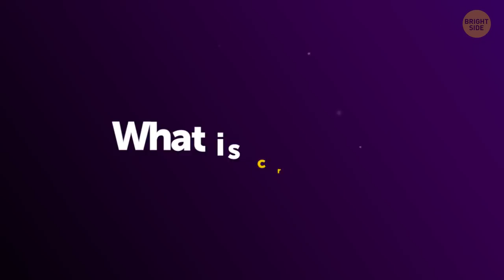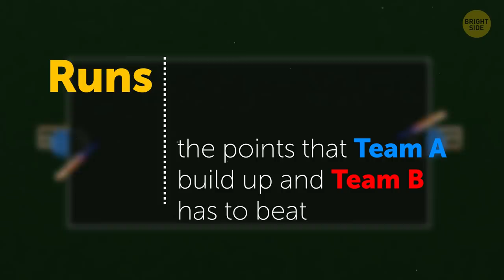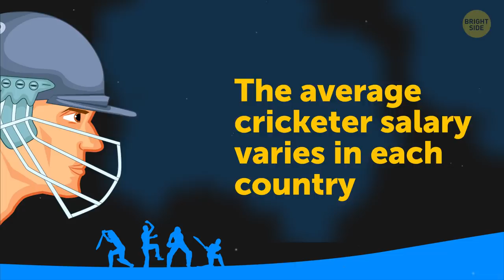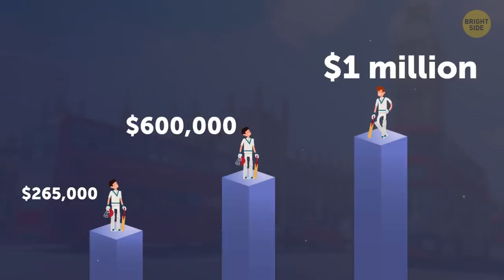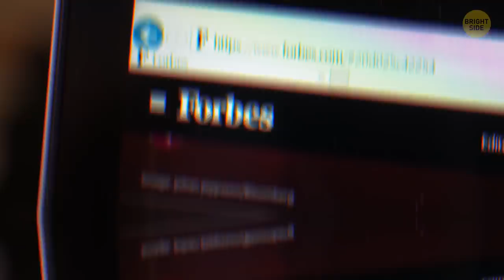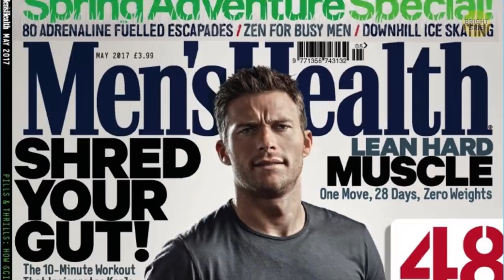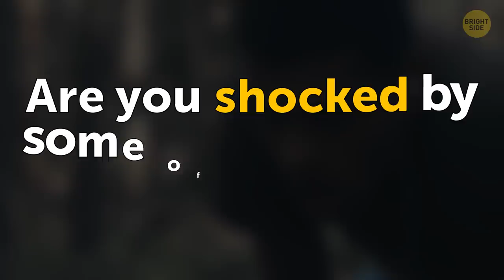Where Cricketer Players Make the Most Money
Cricket may not be well known in some countries, but for others it’s a pretty big deal. So big, in fact, that some of the best cricket players have paychecks that would really blow your mind! You may not know them, but you might just consider consulting them before your next career change. Just make sure you move to the right country too.

TIMESTAMPS:

What is cricket? 0:23

Australia 1:53

England 2:46

India 3:20

New Zealand 3:47

Sri Lanka 3:52

The top earners in international cricket 4:46

Preview photo credit:
Chris Woakes of England during day one of the Fourth Test match of the 2017/18 Ashes Series between Australia and England at the Melbourne Cricket Ground, Melbourne, Australia on 26 December 2017: By Tim Murdoch/UK Sports Pic/SIPA/EAST NEWS,
Royal Challengers Bangalore captain and batsman Virat Kohli plays a shot during the 2019 Indian Premier League (IPL) Twenty20 cricket match between Royal Challengers Bangalore and Kolkata Knight Riders at The M. Chinnaswamy Stadium in Bangalore on April 5, 2019: By MANJUNATH KIRAN/AFP/East News,
Australia's cricket team captain Aaron Finch tries a catch during a practice session ahead of the first one day international (ODI) cricket match between India and Australia at the Rajiv Gandhi International Cricket Stadium in Hyderabad on March 1, 2019: By NOAH SEELAM/AFP/East News,

SUMMARY:
- Cricket could probably be compared to baseball, but there are quite a few differences. Two teams of eleven players each take turns to bat and bowl.
- The average cricketer salary varies in each country and this is causing some dispute. In Australia, for example, international male players would have started off with around 270,000 dollars per year in 2018.
- England cricketers who started out in 2017 received a salary of about 265,000 dollars per year, with the middle tier players pocketing close to 600,000 dollars and the high rollers earning just under 1 million.
- In India, the salaries of players are also divided into three tiers; Grade A, B, and C. Based on the value of each player, they sign individual contracts, with Grade A being the highest at approximately 150,000 dollars and Grade C earning 46,500.
- There is quite a huge gap between all tiers when comparing the countries. And unfortunately, not all cricketers can play for one country.
- Like many other sports, there are a few different competitions every year that don’t bind players by country, meaning they have the option of more than one contract that generates a salary.
- The current captain of the Indian Cricket team, Virat Kohli, was the only Indian, as well as the only cricket player, that was featured in the Forbes list of “The World’s Highest Paid Athletes” and earned a mind-blowing 22 million dollars in 2017 alone.
- If you are thinking of seriously taking up cricket, you should probably know that they do, in fact, work very hard for those big bucks.
- Men’s Health UK actually has a workout to “get cricket fit”.

East News